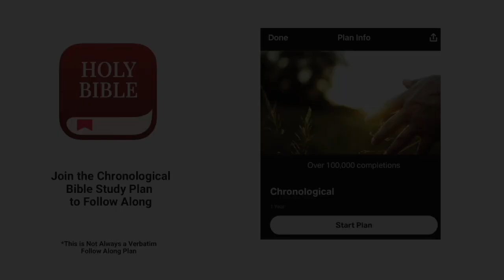Christian Central Jan 3 ESV (Genesis 8-11) Bible Study